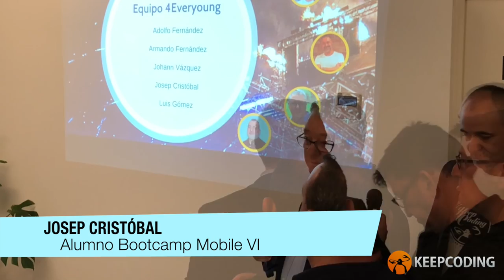Testimonio Josep Cristóbal alumno Full Stack Mobile Bootcamp VI